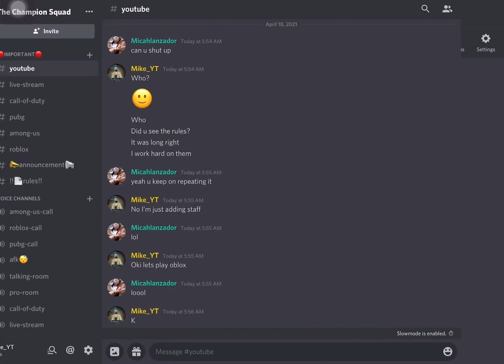Join Our Discord Server!